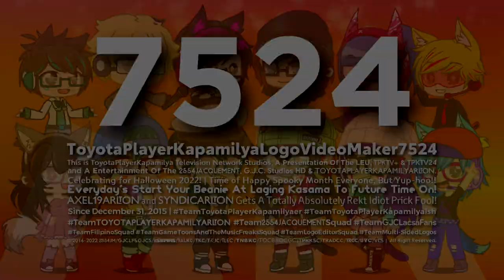TPKLVM7524's "Gotham 1.25 Special Halloween" Intro-Logo 【V1: Original | GCH2022V | 10th Multi-Sided】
GCH2022V = Gacha Club Halloween 2022 Version

It's Time of My Gotham 1.25 But With on Special Halloween Logo! X3

𝙎𝙥𝙚𝙘𝙞𝙛𝙞𝙘𝙖𝙩𝙞𝙤𝙣
Successor to : Gotham 1.25.
Original Series : Gotham 1.0.
Made Logo by : @Metallougedroid3113.
Vegas Pro Requires Used : 12/14 or Higher.
Audio/Music Used : UGC Films & Cinemas Intro with Teriffying G-Major 9.
Software Used : VEGAS Pro 14.

𝙍𝙚𝙨𝙤𝙪𝙧𝙘𝙚𝙨
MediaFire :